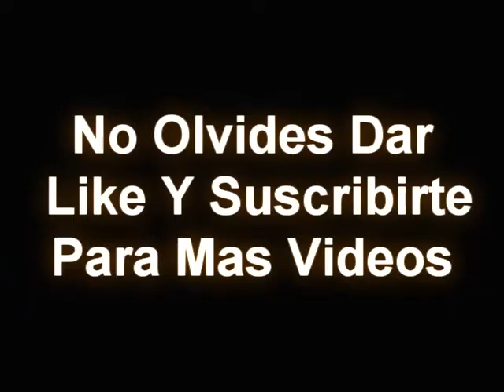Catarino Y Los Rurales - La Sombra Norteña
La Sombra Norteña En Vivo